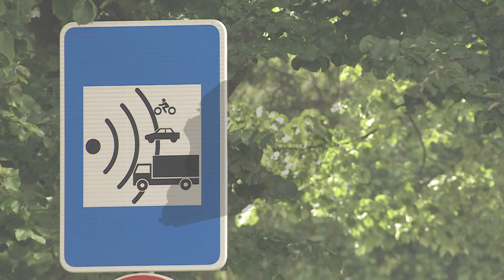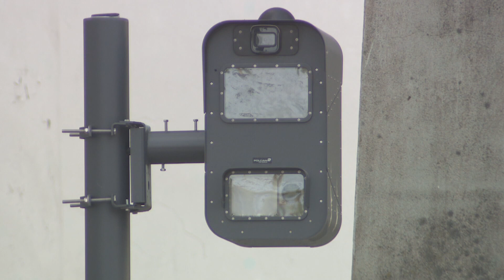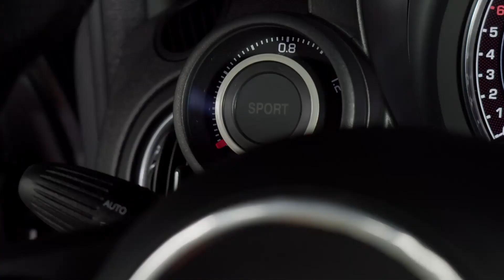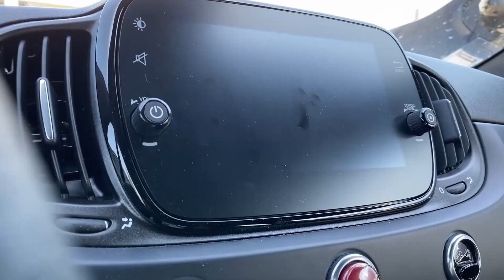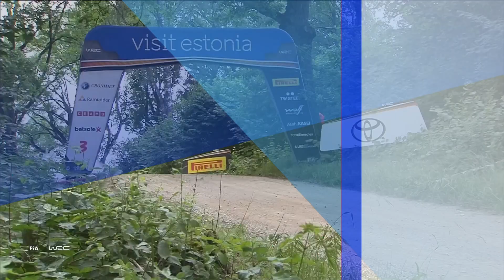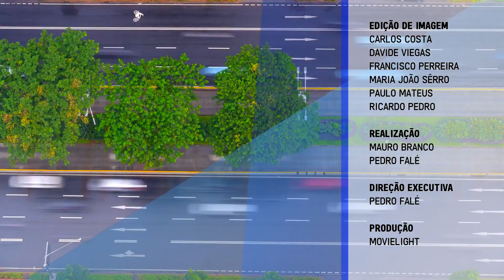Governo abre caça à multa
Para não haver dúvidas, está escrito no Orçamento de Estado para este ano: a receita com as multas por excesso de velocidade deve subir brutalmente devido aos novos radares em todo o País. Se circula em Lisboa, atenção que a partir de 1 de junho também há novos radares a funcionar. Conduzimos o novo Abarth F595. E também em ritmo desportivo olhamos para os melhores momentos do Vodafone Rally de Portugal.